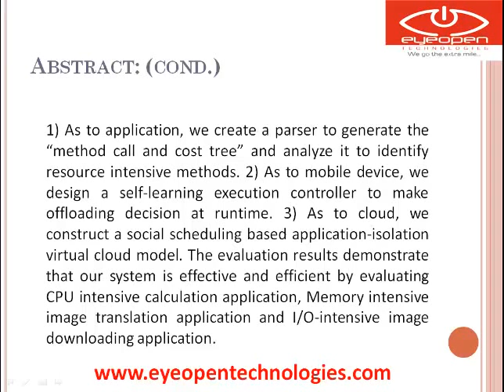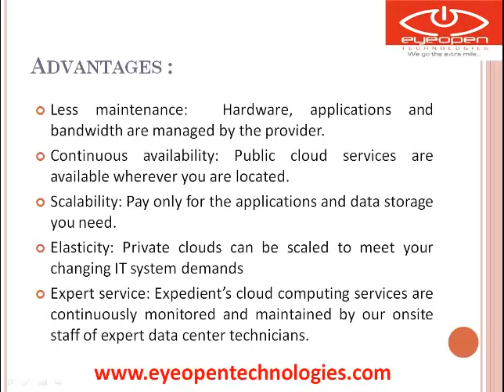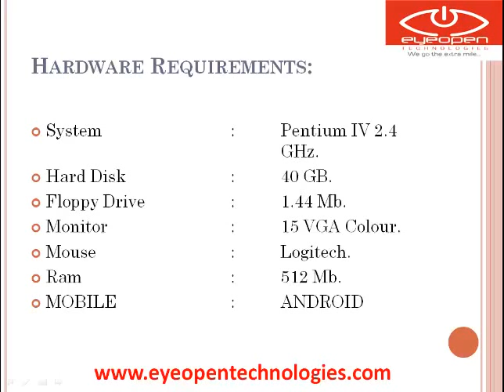Smart Cafe A Mobile Local Computing System Based On Indoor Virtual Cloud